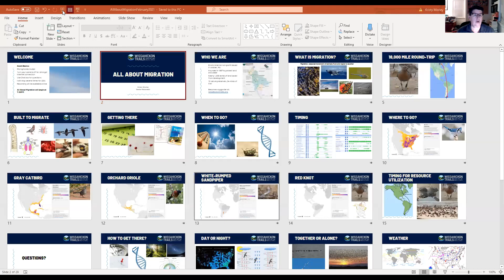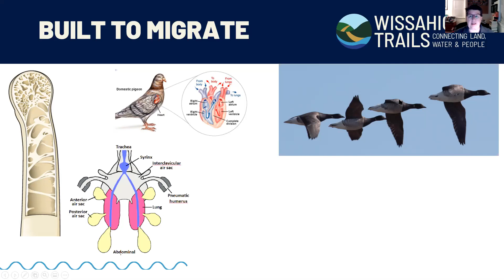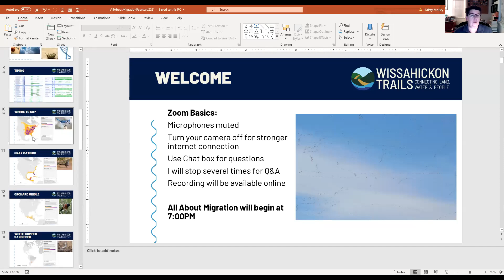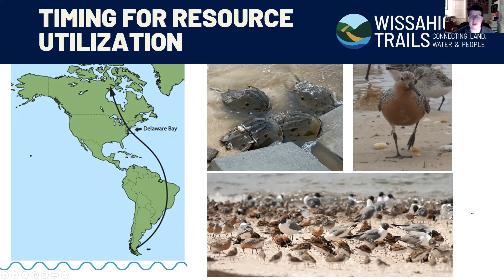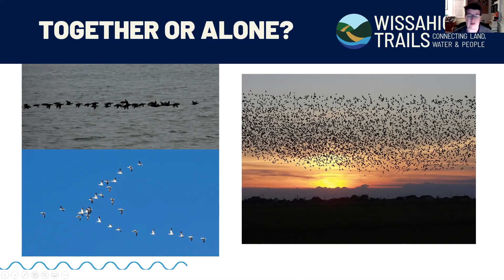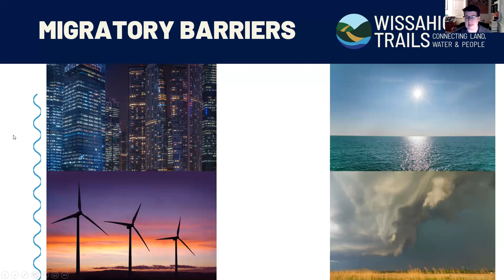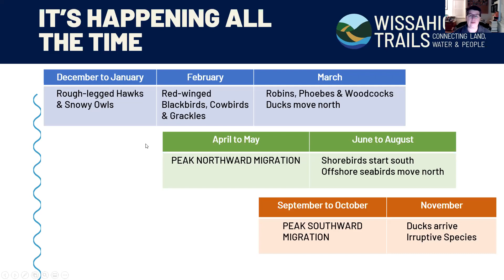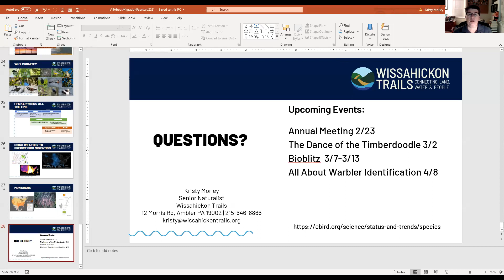All About Migration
Birds, mammals, reptiles, amphibians, fish, and even insects migrate, often over large distances and in great numbers. Kristy Morley, Senior Naturalist, will use birds as a foundation to explore migration timing, physical adaptations and navigation, and will also take a look at some other species that migrate in and through our area. Virtual program recorded on February 18, 2021.